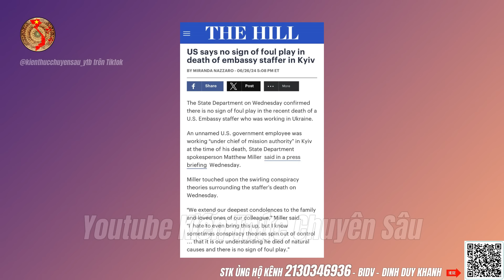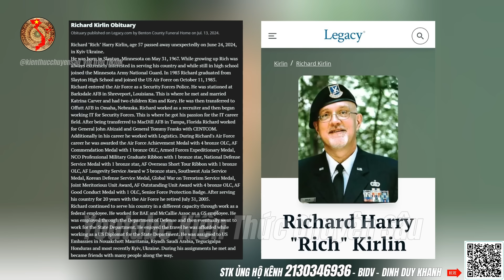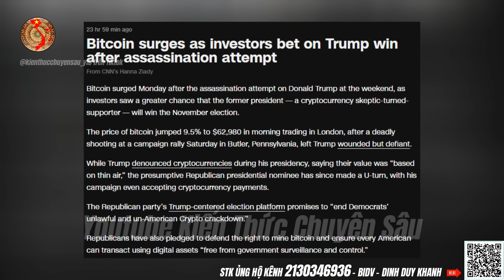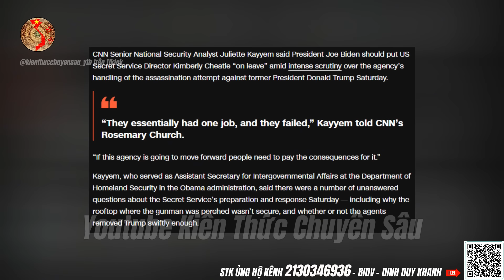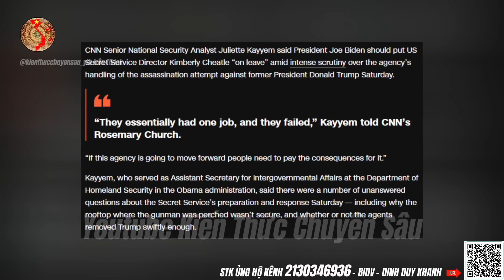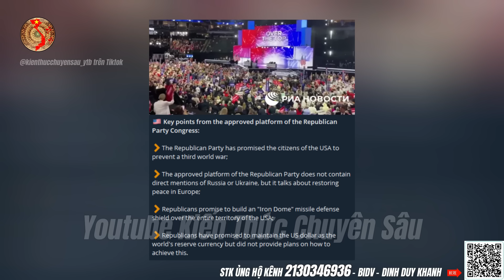Tướng Mỹ Phụ Trách Giao F-16 Bị "C.hết Tự Nhiên" Ở Ukraine | Kiến Thức Chuyên Sâu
Tướng Mỹ Phụ Trách Giao F-16 Bị "C.hết Tự Nhiên" Ở Ukraine
Lộ Thế Lực Đứng Sau Vụ Cho Trump Xơi "Kẹo Đồng" Hụt
Mật Vụ Mỹ Tệ Như Nào Trong Vụ Trump Bị Cho Xơi “Kẹo Đồng” ?
NATO Chấn Động: Biden Tuyên Bố Putin Là Tổng Thống Ukraine !
Kế Hoạch NATO Loại Zelensky Ngay Khi F-16 Tới Ukraine
Tên Lửa Nga Cày Tung Kiev: Âm Mưu Câu Viện Trợ Từ NATO Và Zelensky
Thủ Tướng Từ Chức: Pháp Bạo Loạn - NATO "Chê" Ukraine
Orban Tới Gặp Putin Hội Đàm Vì Sao EU Và Kiev Tá Hỏa
Mỹ Lên Kế Hoạch Rút NATO Khỏi Nga Và Cắt Đất Ukraine Đổi Hòa Bình
Căn Cứ F-16 NATO Dự Định Ở Ukraine Bị Nga Hỏa Táng 6 Su-27
Nội dung chính video ngày 16 tháng 07:
1. Cập nhật tin tức, tình hình chính trị, kinh tế, xã hội mới nhất
2. Tin mới nhất Nga - Ukraine qua bản đồ chiến sự 24h
3. Hồi kết của Zelensky khi Trump tung lá bài loại Kiev
4. Phân tích và bình luận từ Kênh Kiến Thức Chuyên Sâu